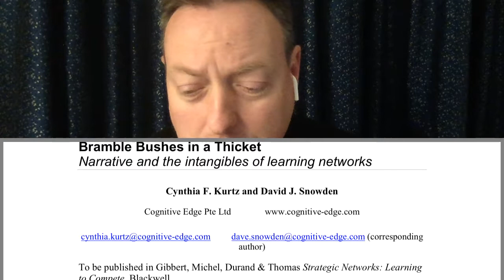culture and multiple identities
In "Bramble Bushes in a Thicket" Cynthia Kurtz and David Snowden talk about multiple identity management and organizational identity resilience.